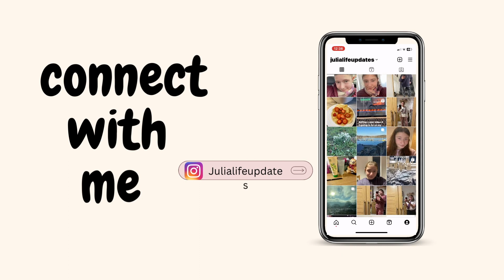Unpack and clean with me 2024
UNPACK AND CLEAN WITH ME AFTER COMING BACK HOME FROM TEMBY FOR 3 DAYS